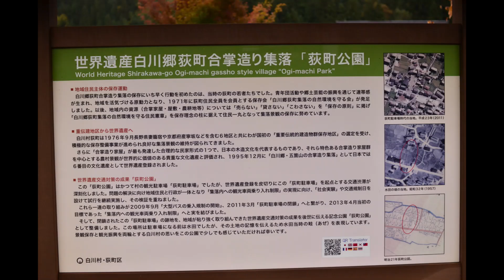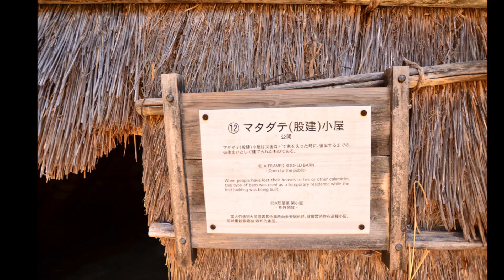【ノーフォークテリア】岐阜旅・白川郷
何とか天候も回復し、良い白川郷散策が出来ました！